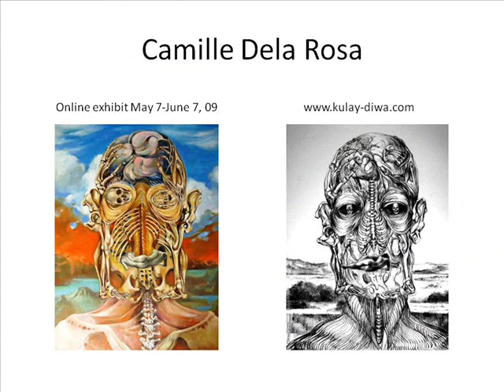Camille dela Rosa "Portrait of Anatomy"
Camille's Chalice of Evolution, Revolution: From impressionism to surrealism
Her complete departure from landscapes and gardens, those who are considered the natural, the beautiful is quite impressive.

Ms. Camille Jean Verdelaire D. De la Rosa is now trying to swim into the ocean of the surreal, the morbid, the mechanical, the unknown and her cruising can be said, quite smoothly; as if the 26-year old artist had already mastered how to pilot her boat without the compass, only looking at the constellations and the moon and the planets, as her guide.

She said, she just put parts of the human body, the beasts on the ground and underwater, birds flying on the air, and other elements of the not-so-beautiful on the immaculate white canvass, and the philosophical pieces of artworks are born.